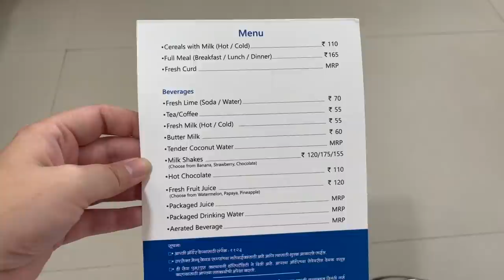I Was So Scared So Restless .. MY 1st SURGERY 😲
My  Medical INSURANCE Done By : Mr Chetan Chothani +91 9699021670

Samsung 128 Gb Memory card

Shot on :
Sony A7C

Tamron lens

Rode video mic pro +

Light Godox sl60 w

Godox portable grid umbrella

Studio mic- Scarlett solo studio

Mic stand

DIGITEK Portable Stand

Camera Bag

Laptop MacBook Air

Belkin Multimedia C Type Hub

Hard drive sea gate 4TB

iPhone 12

3 Meter Ultra Long Selfie Stick

One Plus 7T
I Phone

Tripod : Digitek Gorilla Tripod

Ring Light : Digitek 12" Professional LED Ring Light

Mike : Boya BYM1